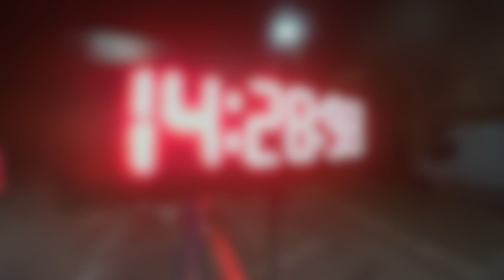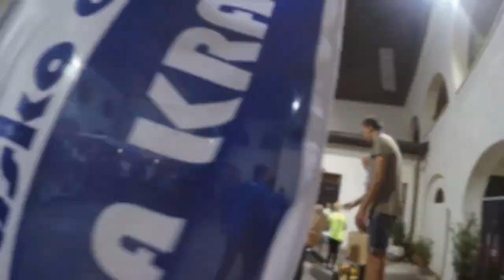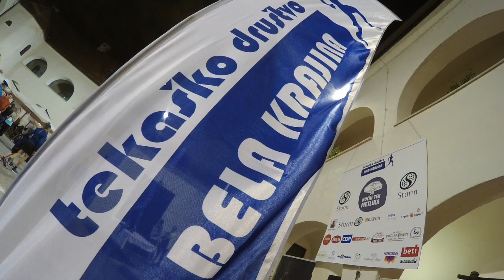5. Nočni tek Metlika, 1. junij 2019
Nočni tek Metlika, 1. junij 2019